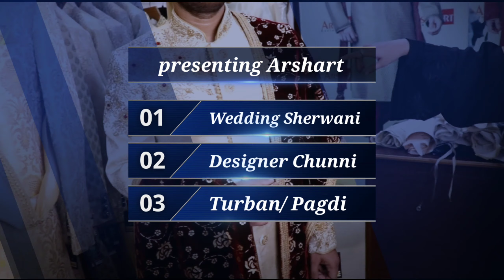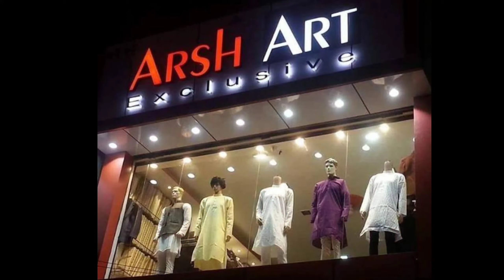Wedding sherwani for mens | online shopping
welcome to 💐🙏
Arsh Art exclusive. in Hyderabad.

lingding

sherwani measurement
wedding Sherwani